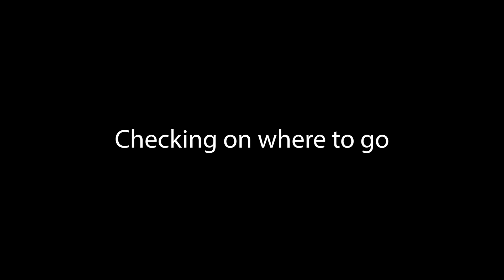EXPLORING THE ABANDON TEMPLE I Asgard's Wrath 2 #27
We are exploring this abandon temple now